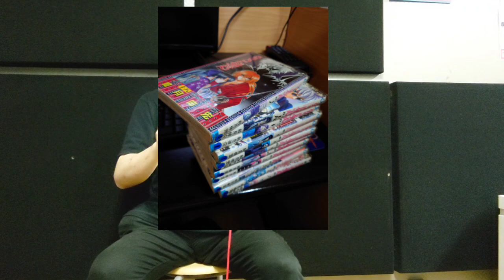映画版/原作版を検証！『るろうに剣心 最終章 The Final』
『るろうに剣心 最終章 The Final』を原作「るろうに剣心  -明治剣客浪漫譚-」と徹底比較しました！